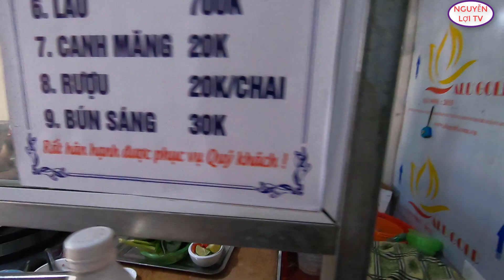BÚN THỊT CHÓ LẠNG SƠN ĂN MỘT LẦN MẤT MỘT ĐỜI ĐỂ QUÊN VÌ NGON QUÁ TRỜI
MỜI CÁC BẠN ĐẾN VỚI QUÁN MĨ SƠN QUÁN LẠNG SƠN VÀ THƯỞNG THỨC MÓN BÚN CHÓ LẠNG SƠN